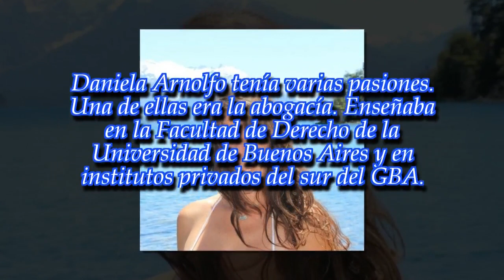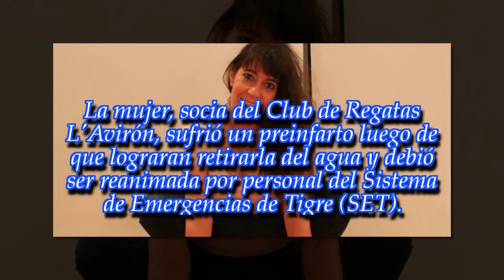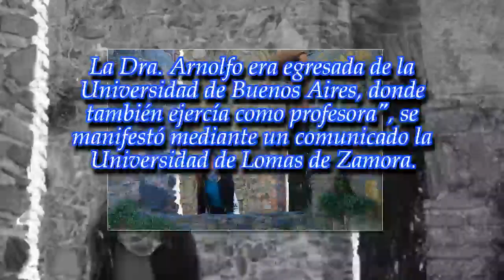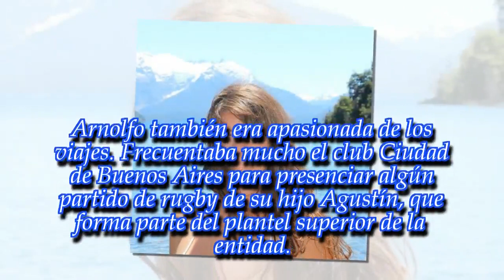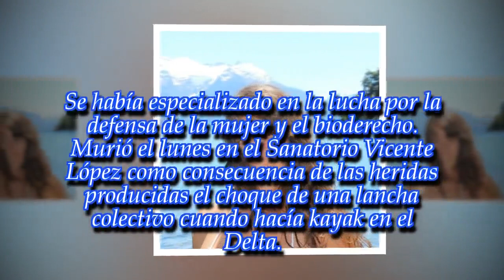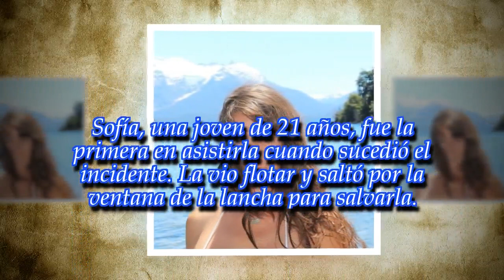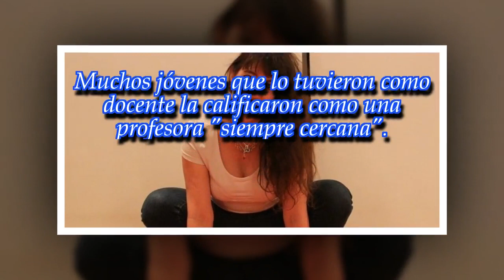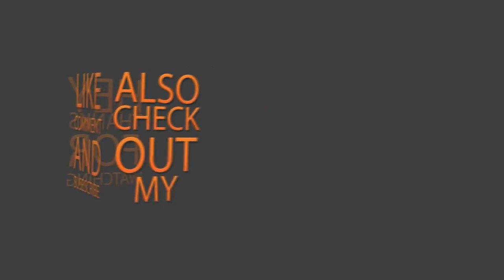Tragedia en Tigre | Quién era la mujer que murió al ser embestida por una lancha colectivo ...